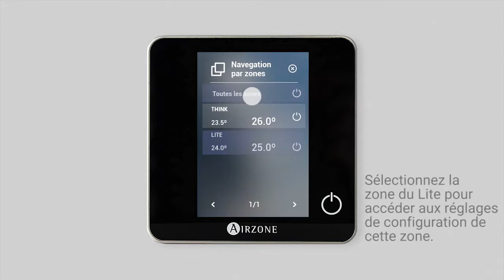Configuration du thermostat Airzone Lite filaire : Système RadianT365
Une fois que vous avez connecté le thermostat Airzone Lite filaire au système de régulation de plancher chauffant-rafraîchissant RadianT, vous pouvez réaliser la configuration initiale.

Rendez-vous sur notre plate-forme pour professionnels Myzone afin de télécharger en version PDF le manuel d'installation, le manuel d'utilisation ainsi que d'autres documents sur ce produit :